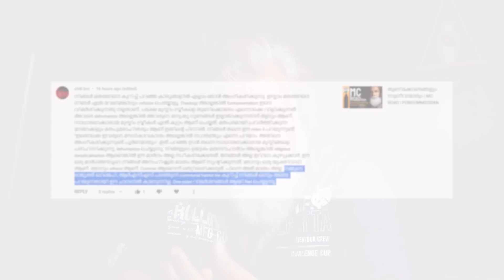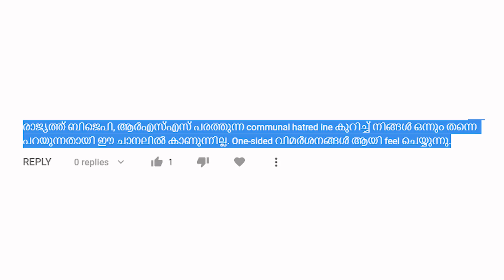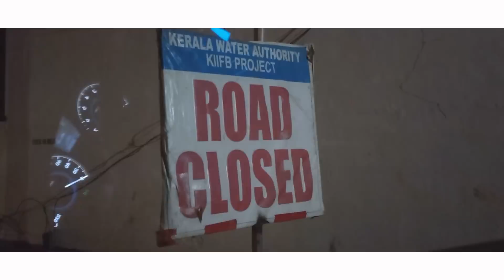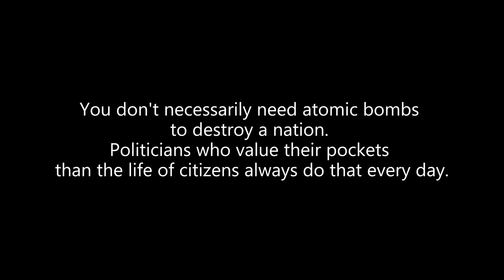പക്ഷപാതി പോങ്ങൻ | ഒരു ബോറൻ വീഡിയോ | Pongummoodan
പക്ഷപാതി പോങ്ങൻ. ഇതൊരു തനി ബോറൻ വീഡിയോ ആണ്. നല്ല സഹനശേഷി ഉള്ളവർക്ക് മാത്രം കണ്ണേറ്റാനാവുന്ന ഒന്ന്. അത്തരക്കാരല്ലാത്തവർ ദയവായി ഒഴിഞ്ഞ് നിൽക്കുക. നന്ദി.